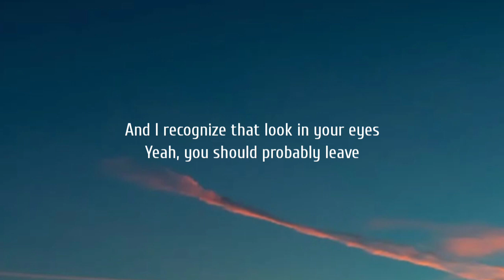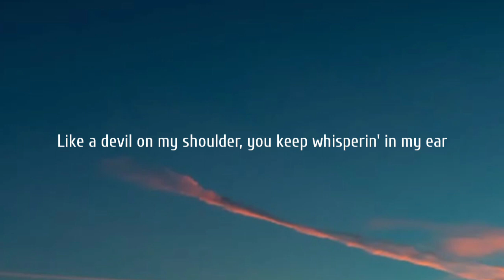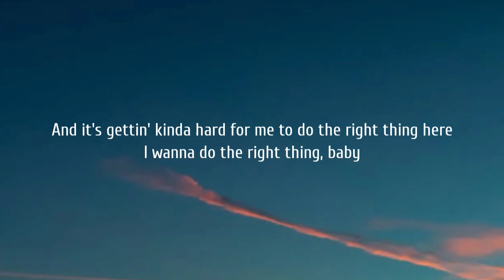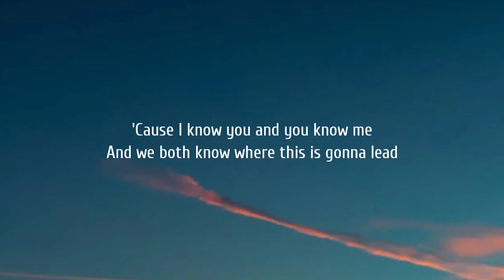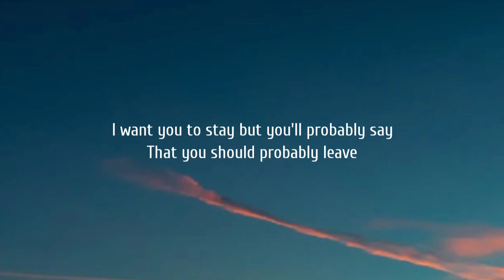Chris Stapleton - You Should Probably Leave (Lyrics)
Lyrics:

[Verse 1]
I know it ain't all that late
But you should probably leave
And I recognize that look in your eyes

[Chorus]
'Cause I know you and you know me
And we both know where this is gonna lead
You want me to say that I want you to stay

[Verse 2]
There's still time for you to finish your wine
And it's hard to resist, alright, just one kiss

[Bridge]
Like a devil on my shoulder, you keep whisperin' in my ear
And it's gettin' kinda hard for me to do the right thing here

[Verse 3]
Sun on your skin, 6AM
And I been watchin' you sleep
And honey, I'm so afraid you're gonna wake up and say

[Chorus]
I want you to stay but you'll probably say
Oh, you should probably leave